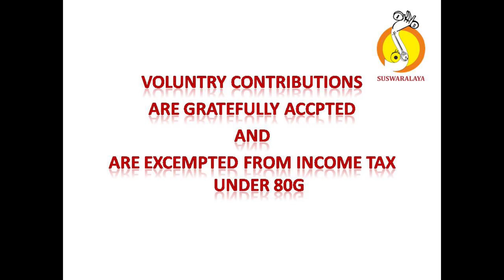3 MARIVERE GATHI ANANADA BHAIRAVI MISHRA CHAPU SHYAMASHASTRY